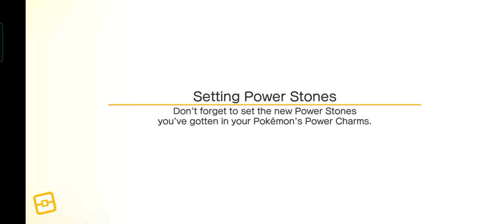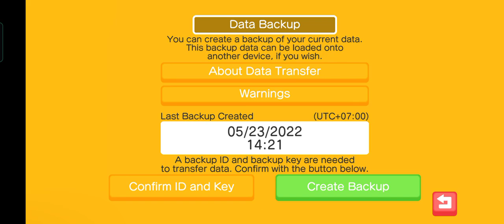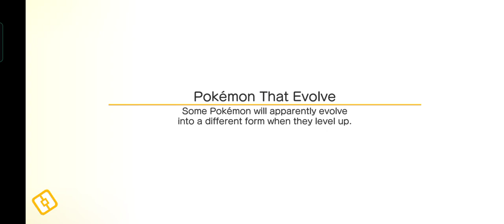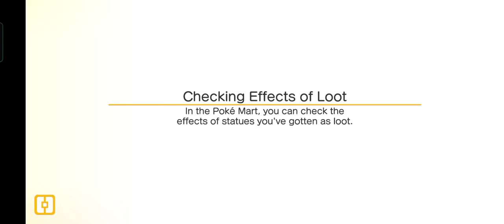Pokemon Quest - AGW #1 (English)